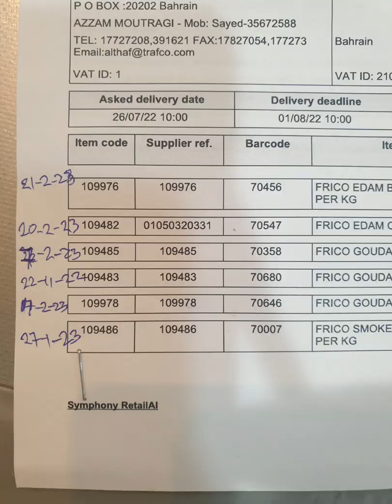KAIBIGAN TUNAY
SAMAHAN NOON AY MAGKK SAMA, NGAUN AY NAGK HIWA HIWALAY NA. KHIT SAAN MAN TAYO NGAUN. ALAALA LAGI KASAMA.